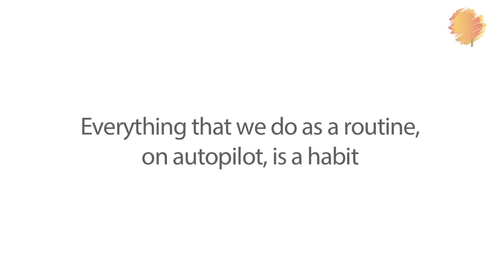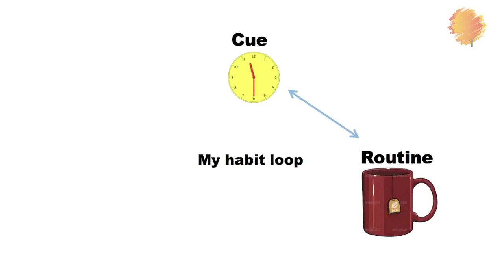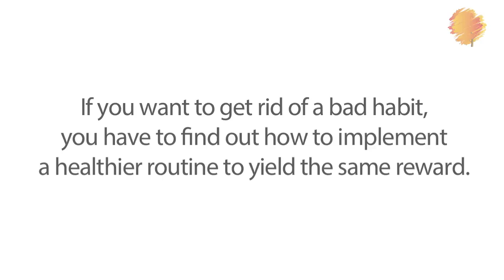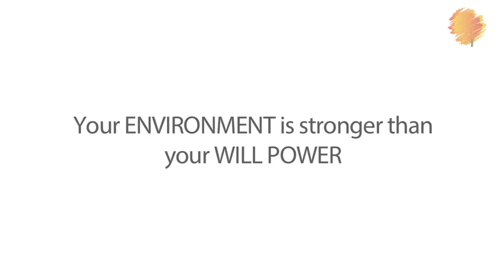Why Habits Can Never Be Changed | Sheila Ram Mohan | Real Life Hacks | Lumiere 24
“We are what we repeatedly do”, said Aristotle, once upon a time. Who we are and what we accomplish in life is based on the series of routines and habits we follow. And how many of us have had experiences in trying to break a bad habit…with very little success…finally saying, Ah shoot…this is who I am…let me just be…

Do you know that Habits are not just the physical activities that we do or don’t do: like the cant start my day without my cup of tea one , or overeating, eating junk,  not exercising, smoking, procrastinating, complaining….habits also include how we routinely feel and think: feeling happy or unhappy is a habit, being angry all the time is a habit, so is feeling successful or unsuccessful, feeling low, feeling unmotivated….everything that we do as a routine, almost on autopilot, is a habit.

In this video, you will learn about the habit loop - how habits are firmed and one easy tool to break an old one. Stay till the end.